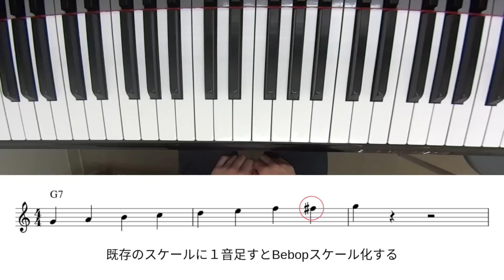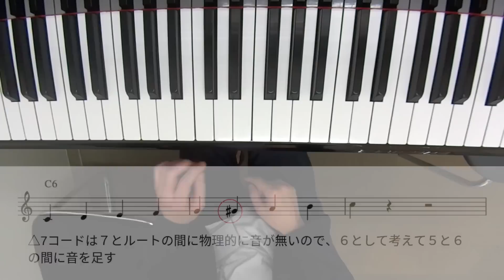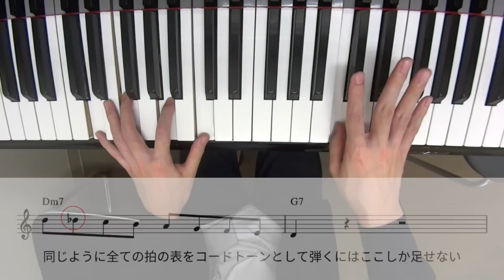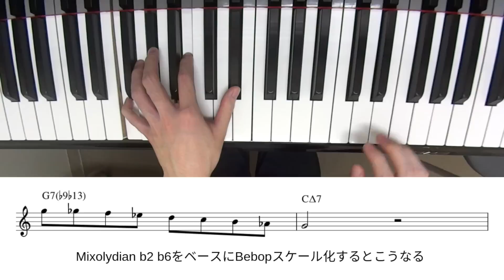ジャズピアノ講座43 ビバップスケールの使い方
今回はBebop Scaleの話をしています。

アドリブをするときの道具の１つではありますが、コードトーンをしっかり分かっていないことには始まらない話ではあるのでもし怪しいようであればしっかりとコードトーンを勉強してから試してみてください！

それをしてしまうと僕の所に来てお代を払ってレッスンを受けてそこで質問をしてくださる生徒さんに申し訳が立たなくなるからです。

TwitterやInstagramなどのSNSへのリンクも載せてあります。

島村楽器でのレッスン希望の方は店舗へ直接お問い合わせ頂くことになりますが、ホームページから僕が稼働している店舗のページに飛べるようにしてあります。ホームページの上部にある「Lesson」の項目です。